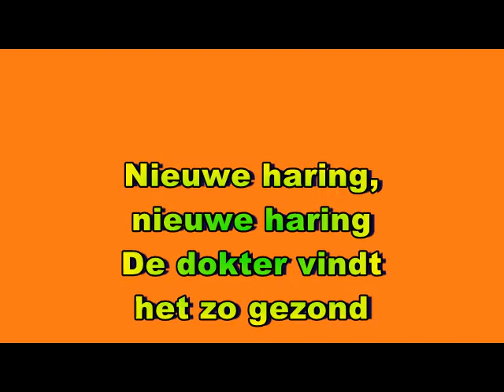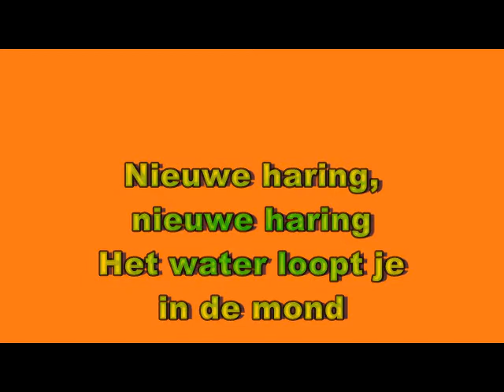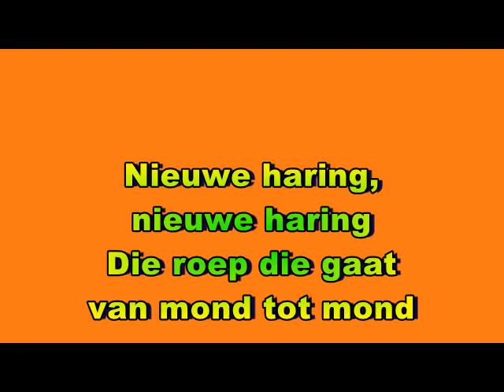Fred Wiegman - Nieuwe Haring (1966) (karaoke)